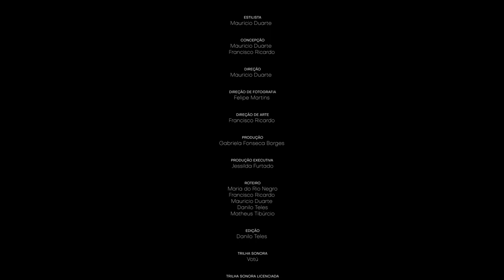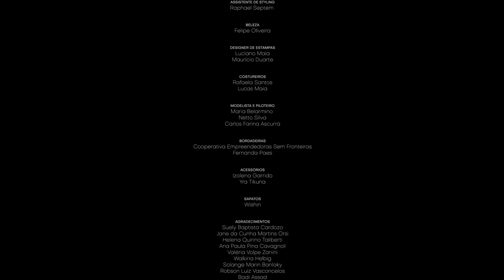MAURICIO DUARTE I SPFWN54